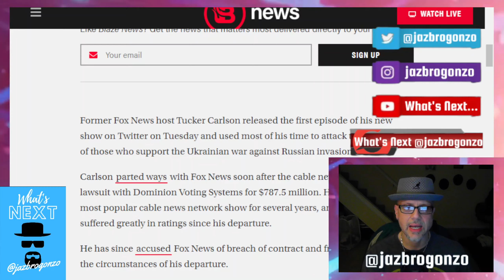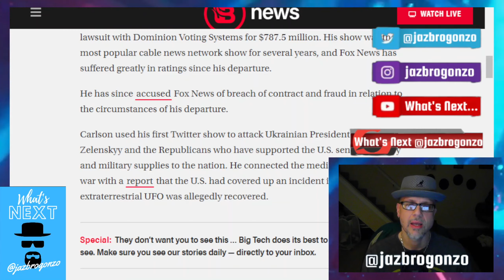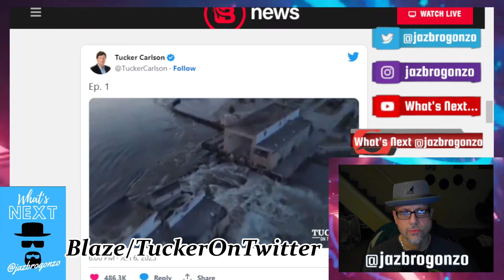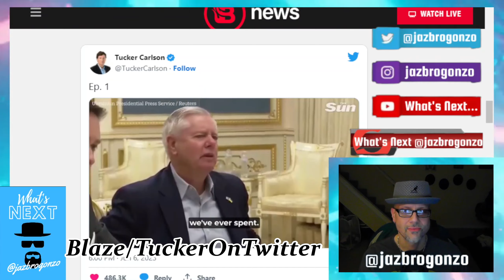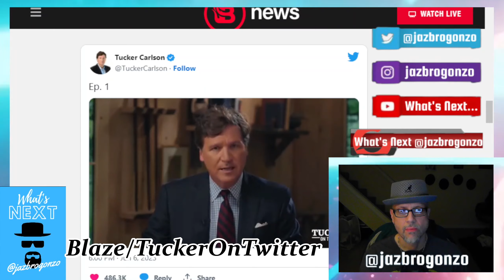TUCKER TALK ON TWITTER..."OFFICIAL"???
Tucker Talk on Twitter...Does this mark the first "official" episode for his NEW show??? Tucker returns as he drops hammers on the proxy war Ukraine v Russia & how the MEDIA has propagandized it...